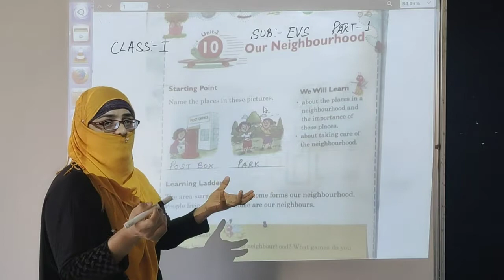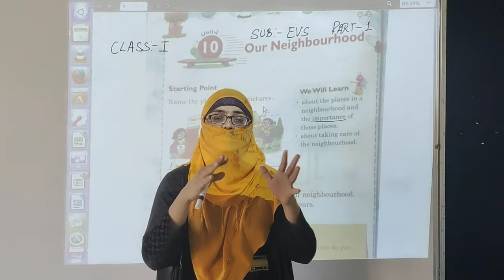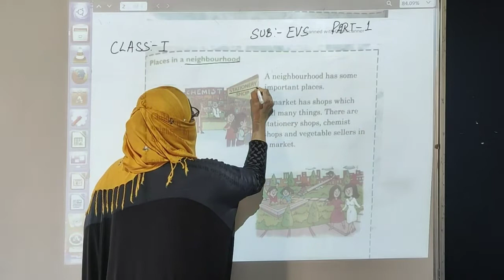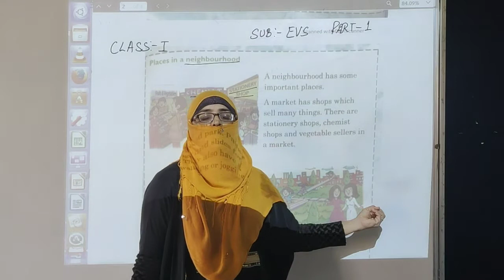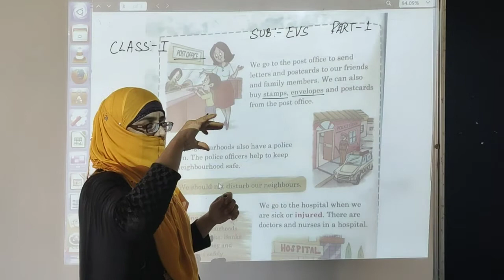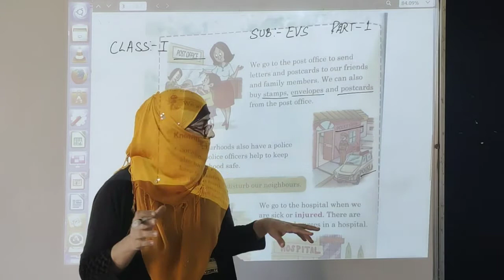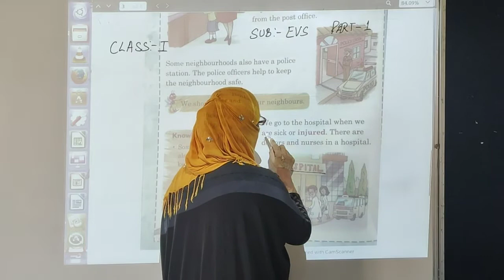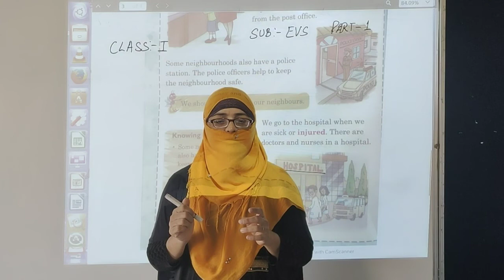Class:- 1, Subject:- EVS, Chapter:- 10, Our Neighborhood. Part 1